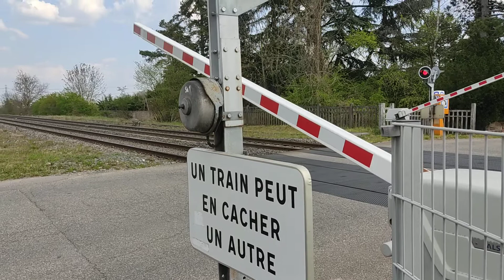Train alsacien a Dachstein TER